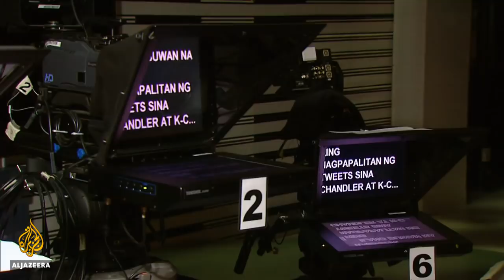Will media freedom in the Philippines survive? I Inside Story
President takes legal action to shut down country's biggest broadcaster
It's being described as the most severe attack on media freedom in the Philipinnes.
President Rodrigo Duterte has filed a supreme court petition to shut down the largest television network, accusing ABS-CBN of committing 'highly abusive practices'.
The National Union of Journalists of the Philippines protested on Friday, accusing the Duterte government of trying to silence media critics.
Duterte has repeatedly vowed to stop the network's operations and has threatened other media outlets.
So will freedom of speech survive in one of Asia's largest democracies?

Guests:
Harry Roque - Former spokesman for President Rodrigo Duterte & lawyer
Richard Heydarian - Political scientist, author of: 'The Rise of Duterte: a Populist Revolt Against Elite Democracy'
Danilo Arao - Professor of journalism, University of the Philippines